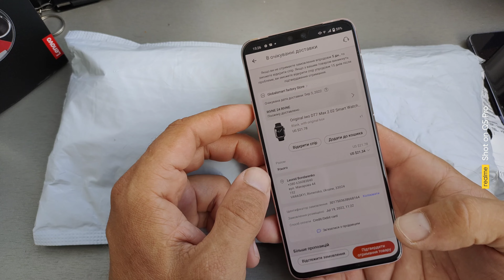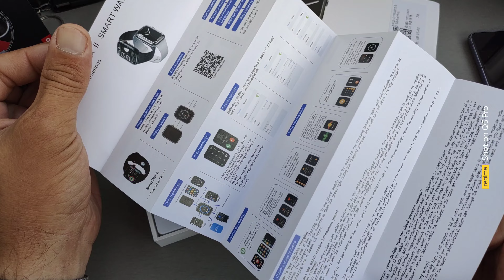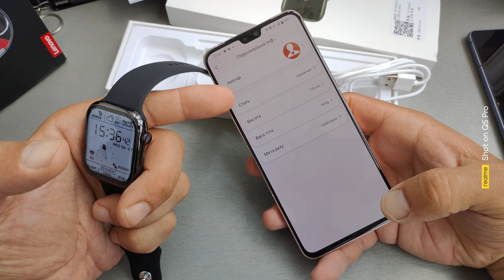IWO DT. Max 2.02 Best smart watch?